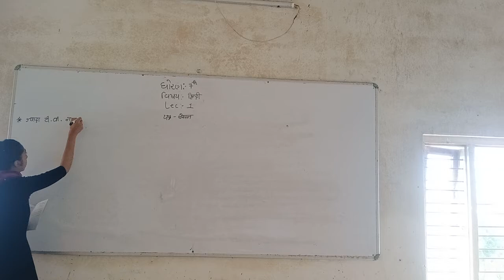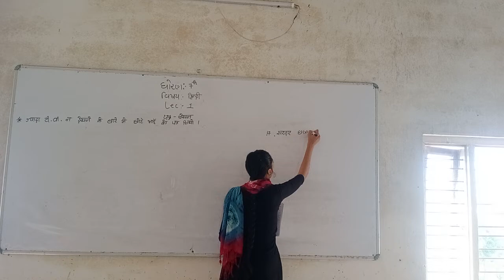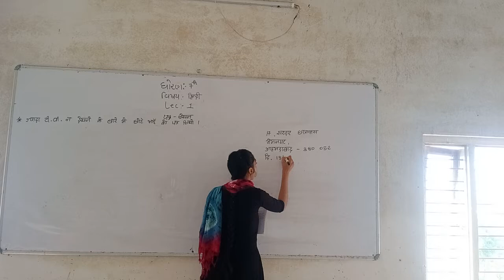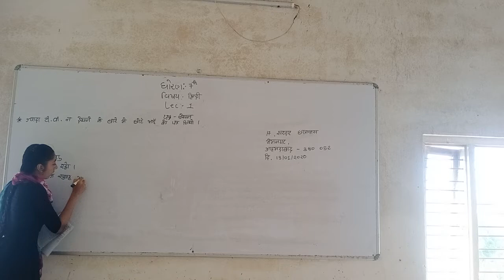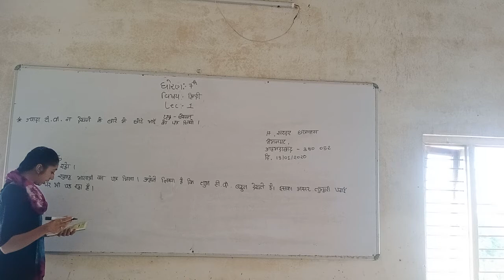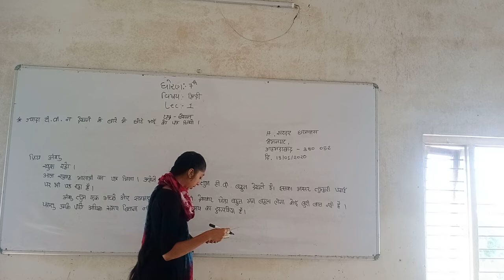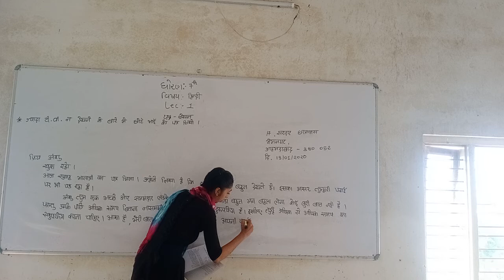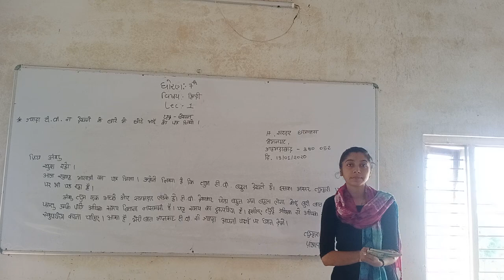Std-7 Hindi lec-1